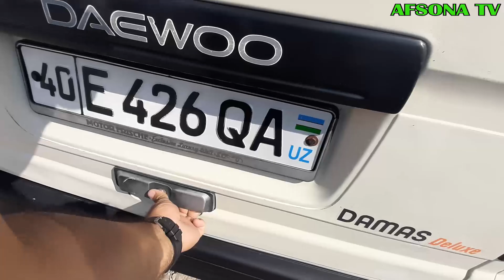FARGONA MASHINA BOZORIDA DAMAS1 DAMAS2 AVTOMABILLARI VARYANTGA